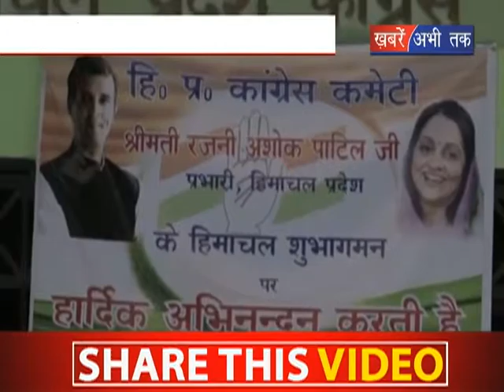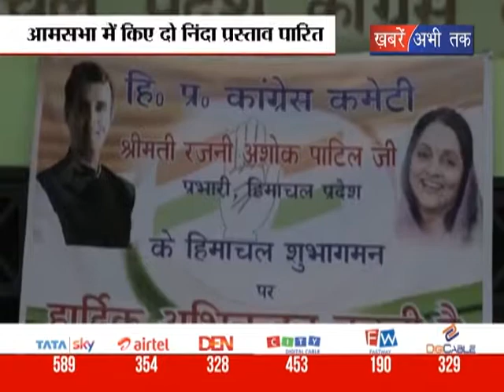चुनावी रणनीति ने लिया नया मोड़ || Khabrain Abhi Tak Live